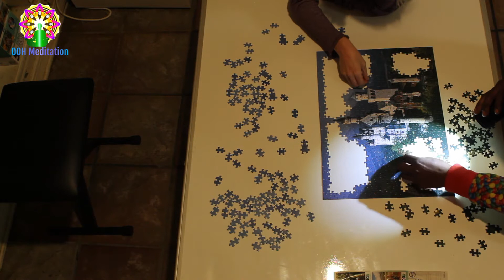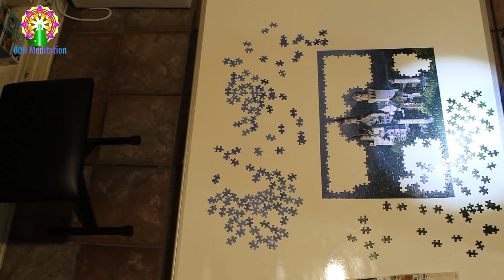ooh meditation video puzzle 007 part20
hi everyone we put some puzzles up in pieces lol get it !